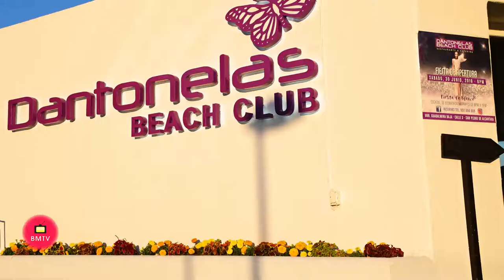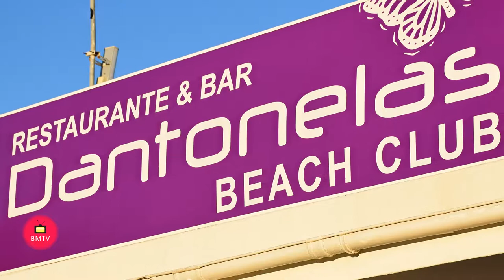Inauguración de Dantonelas Bech Club